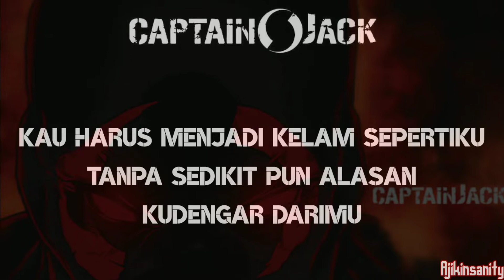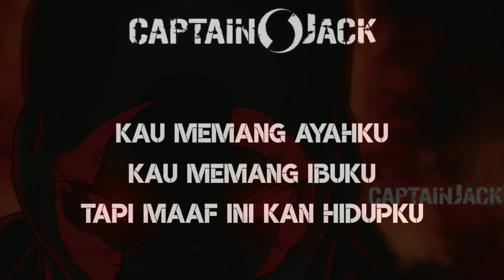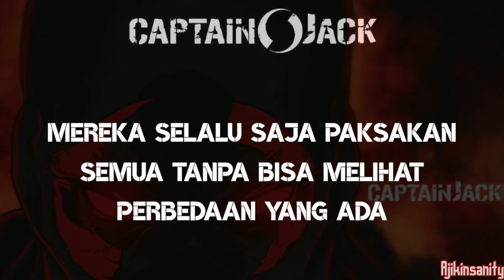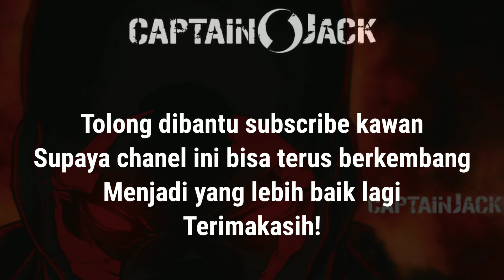CAPTAIN JACK- Mereka Atau Kita Lirik